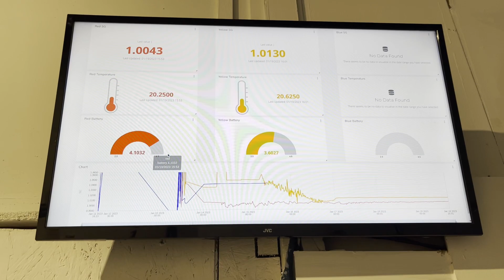Ep.80 - Cloudy with a chance of Murgy.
Bottling is done. Wanna buy some?